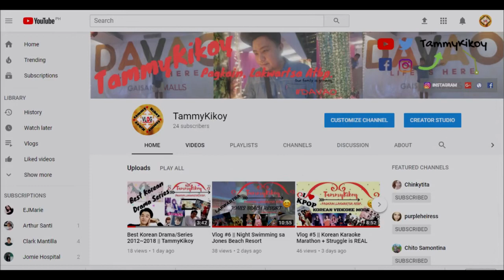소향 Sohyang 하늘을 달리다 Running to the sky (REACTION VIDEO)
My Name is TammyKikoy and I am from DAVAO, PHILIPPINES!

Location: SOMEWHERE OVER THE RAINBOW
Camera: Canon G7X Mark II
Video Editor: Sony Vegas Pro 10